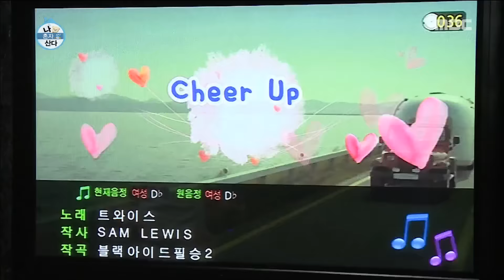[I Live Alone] 나 혼자 산다 - Gi An84 & Jun Hyun-moo, face-off crazy singing! 20160902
Gi An84 & Jun Hyun-moo, face-off crazy singing!
▶ Click below for the latest "I Live Alone” clips ↓↓↓↓↓↓↓↓↓↓↓↓